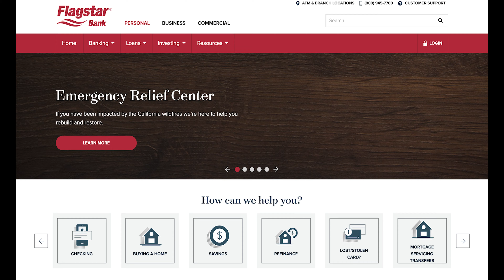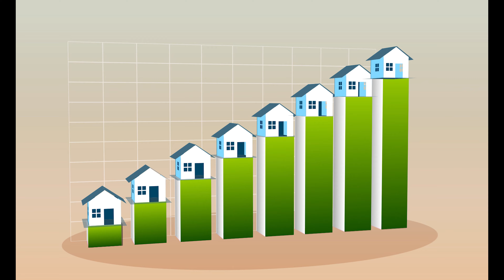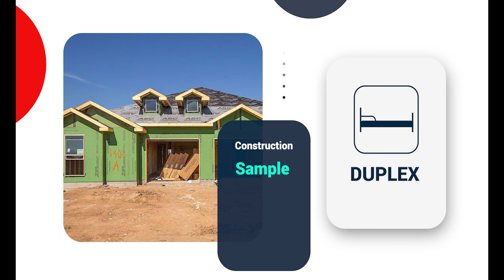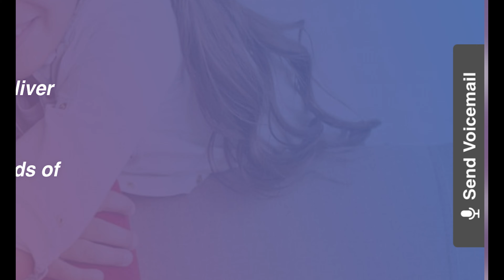The Best Way to Use Home Equity | Morris Invest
Joe has some equity in two rental properties. What is the best way to deploy that cash? Should he save, buy more rental properties, or pay off debt?

About Clayton Morris:
As a financial news host and real estate investor, Clayton Morris believes that everyone has the right and the ability to achieve financial freedom – and works to help others to know how to do so. Clayton founded Morris Invest that builds portfolios for their clients and guides them through the buying process, ensuring cash-flowing investments. In his podcast, Investing in Real Estate with Clayton Morris, he offers specific and actionable ways to have financial security and to build a meaningful life. Clayton Morris co-hosts Morning Invest with his wife, Natali, bringing you news you won’t hear on major networks.

How to Deploy Equity on Multiple Rental Properties
Choosing how to utilize your equity is a personal decision. Luckily, there are a lot of great options, and you don’t have to choose one strategy. If I were in this position personally, I’d use half of the equity to grow my rental portfolio. With the remaining half, I’d set some aside for protection and then look into using the rest to pay down the principal balance on my mortgage. Be sure to check out my book, How to Pay Off Your Mortgage in 5 Years, for tips.